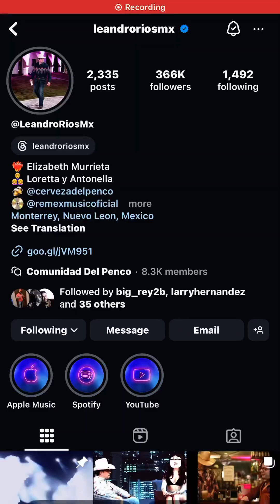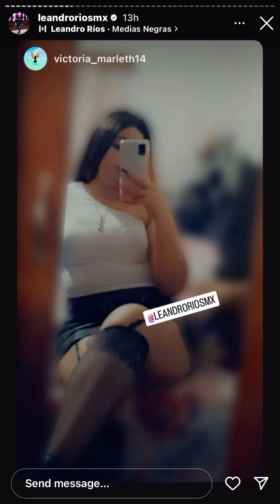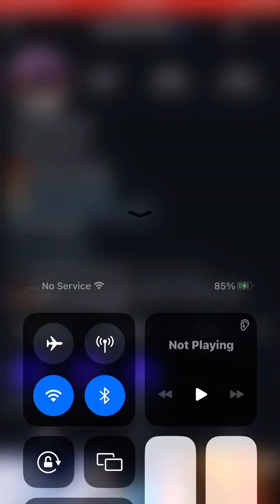September 11, 2024 at 10:38pm. On instagram. LeandroRiosMx